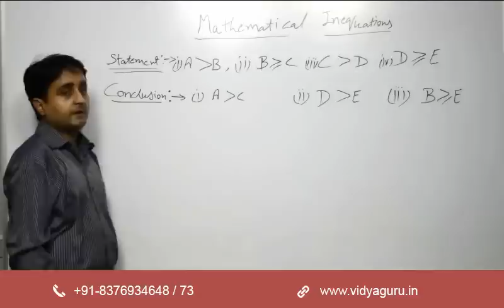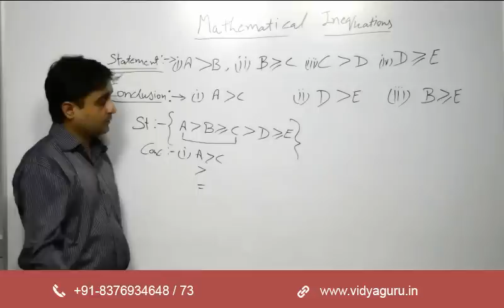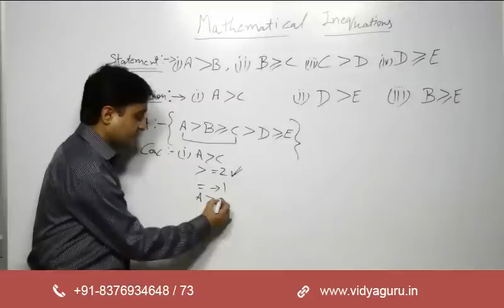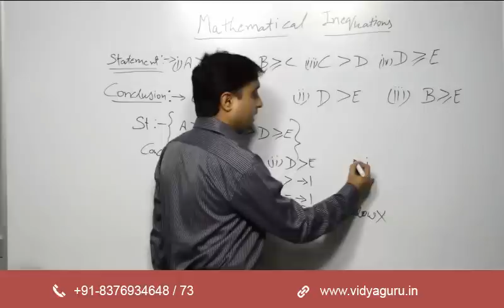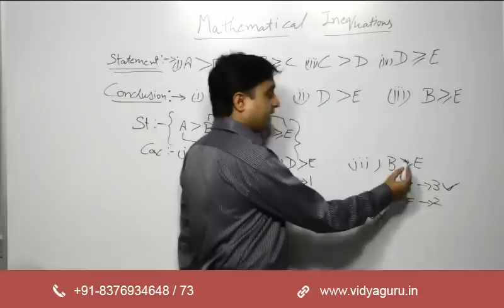Reasoning Tricks for Bank PO & Clerk Exams 2016: Inequalities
Bank PO reasoning tricks video tutorial for IBPS preparation 2016. Inequalities is a sure shot topic in all Banking PO & Clerk exams. This lecture will help you learn the approach of solving inequations which is taught at Vidya Guru Coaching classes.